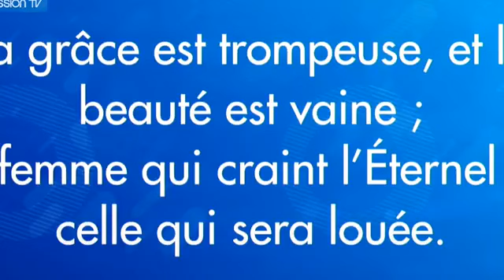Femmes et Responsabilités partie 12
Cette vidéo nous parle de l'importance pour la femme d'être responsable et d'être une bonne gestionnaire dans sa vie.

Bon visionnage!!!